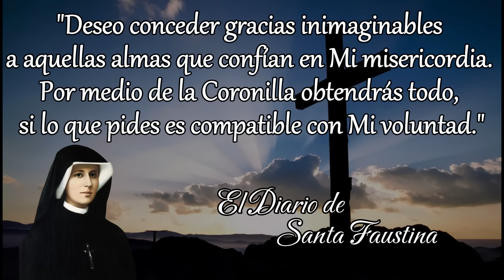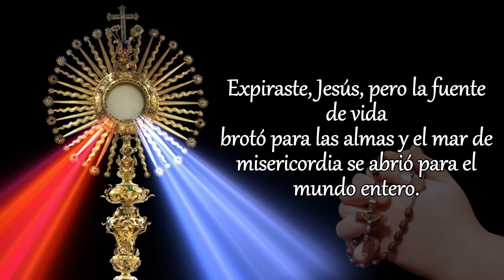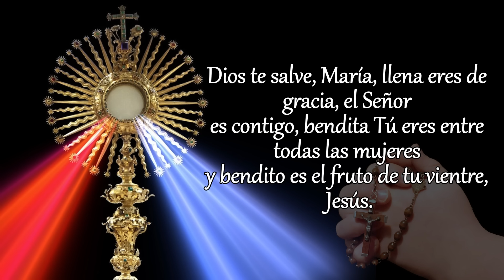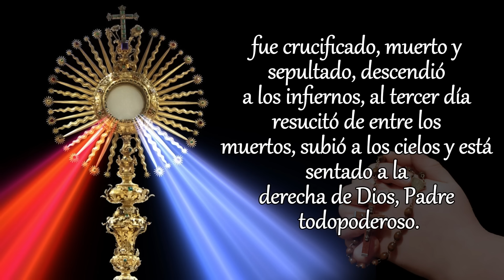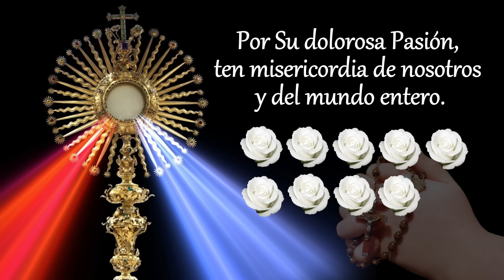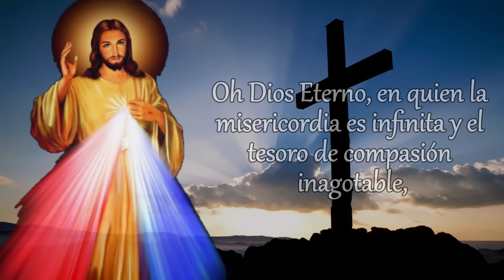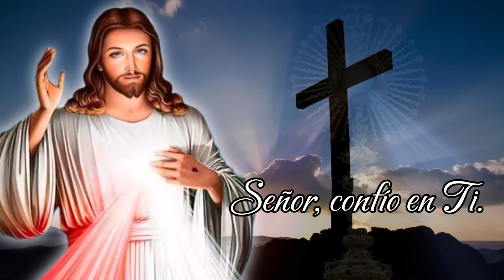CORONILLA DE LA DIVINA MISERICORDIA, MARTES 21 DE MAYO 2024.